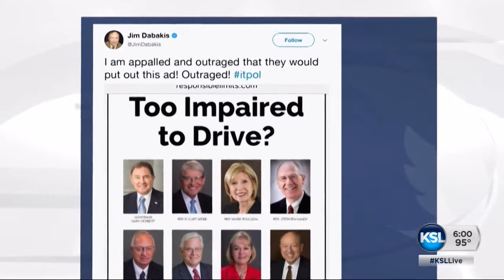Lobbyists urge Utah to repeal new DUI limit through ad that targets Utah lawmakers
Is 70-year-old Governor Gary Herbert too old to drive? That's the question posed in a full-page advertisement by lobbyists in Washington D.C. The group is urging Utah to repeal the new law lowering the state's DUI limit to .05 by comparing it to older drivers.  Political Specialist Ladd Egan reports at the Capitol with reaction from Utah lawmakers.